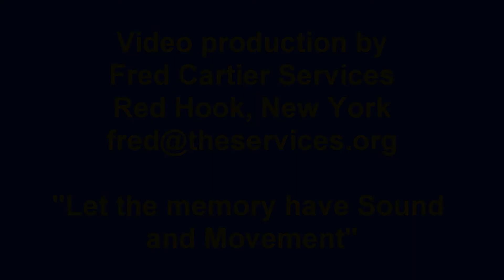trhine planning Board 060517